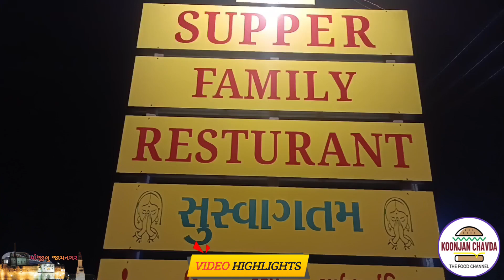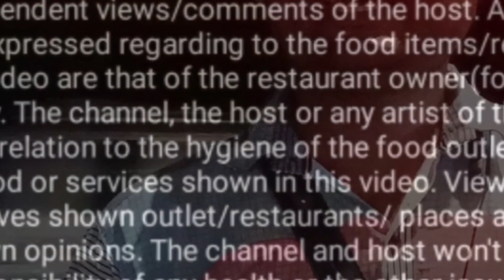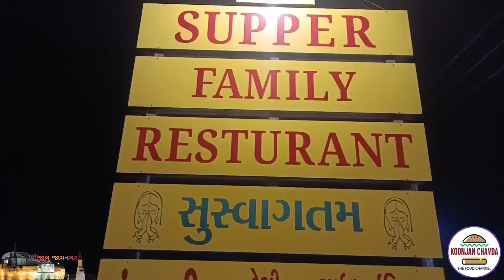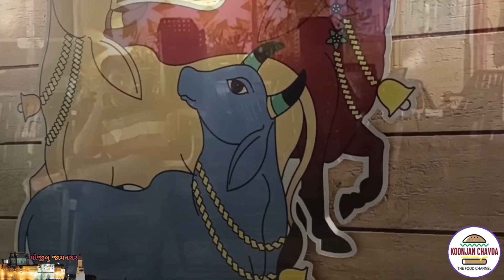ફેમિલી & બાળકોને મજા પડી જાય એવી રેસ્ટોરન્ટ એટલે કે Supper Family Restaurant| Jamnagar Food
ફેમિલી અને બાળકોને મજા પડી જાય એવી રેસ્ટોરન્ટ એટલે કે
Supper Family Restaurant | Jamnagar Food

supper family restaurant

family restaurant design

family restaurants near me

family restaurant in coimbatore

family restaurant in chennai

family restaurant advertisement drawing

super sindhi brother

super sindhi new episodes

super sindhi 5 star hotel

super sindhi wedding

super sindhi kanjoos friend

super sindhi guest

super sindhi diet

super sindhi shopping

super family restaurant jamnagar

Trending Videos :-

Food Series 🌍